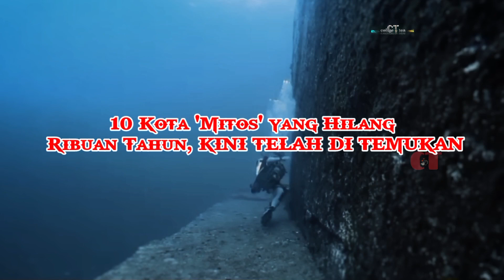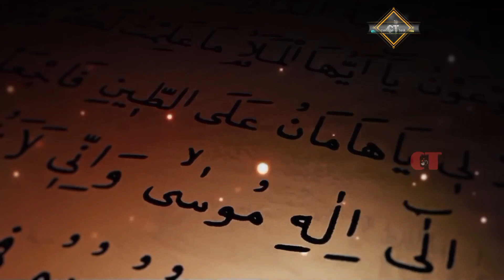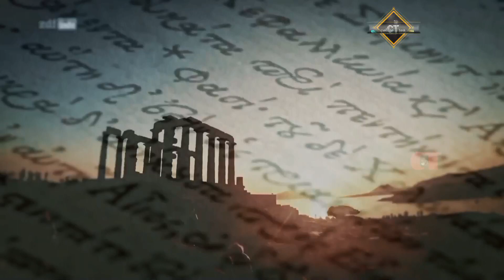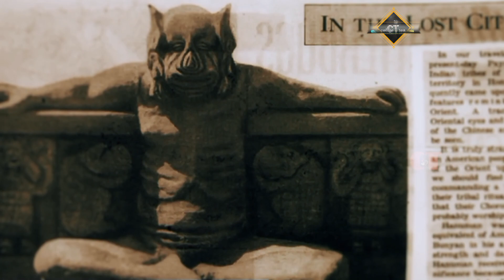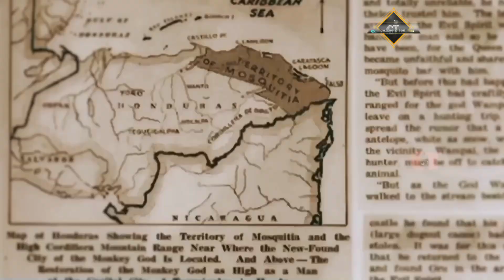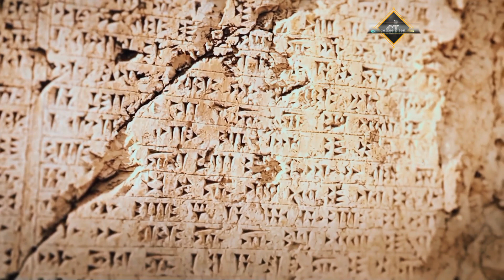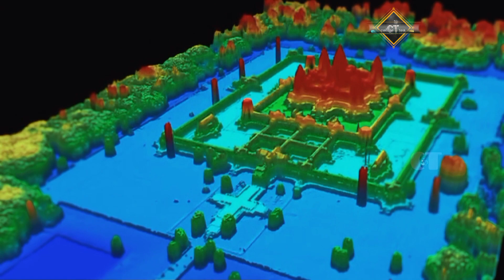WOW!!! Kota Legendaris yang hilang Ribuan Tahun kini telah di Temukan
10 Kota 'Mitos' yang Hilang Ribuan Tahun, KINI TELAH DI TEMUKAN

Kisah Atlantis merupakan suatu kisah paling terkenal tentang kota yang hilang. Kota itu disebut-sebut ditelan lautan dan hilang selamanya.

Namun demikian, kisah Atlantis bukanlah satu-satunya karena beberapa budaya lain juga memiliki legenda serupa tentang kawasan luas atau kota yang raib ditelan gelombang, terkubur tanah dan pasir, atau ditelan hutan belantara.
Dikutip dari Ancient Origins pada Jumat (21/10/2016), kebanyakan kota-kota itu tidak pernah ditemukan lagi. Tapi, ada beberapa kasus kota purba yang hilang dan tadinya hanya dianggap mitos dan legenda, namun ditemukan lagi.

Dengan temuan-temuan itu, ada dugaan bahwa sebenarnya masih banyak lagi kota-kota yang hilang masih akan ditemukan di masa depan.